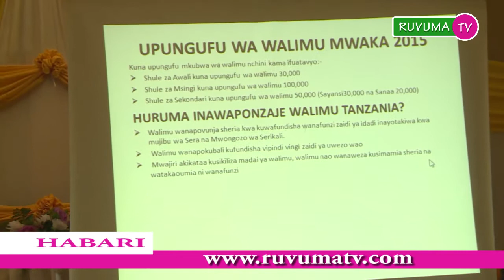SABABU ZA MKOA WA MTWARA KUSHINDWA KUFANYA VIZURI KATIKA MATOKE YA MITIHANI ZATAJWA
Sababu za kufanya vibaya katika matokeo ya kidato cha pili mwaka 2016 shule 10 na matokeo ya darasa la saba kwa mkoa wa Mtwara za tajwa.